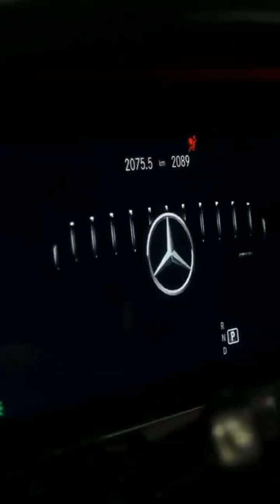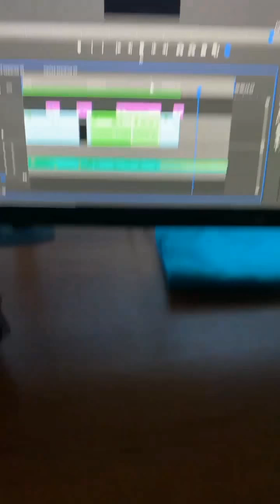🔥Top Trending Super Car Viral TikTok Videos 2021🔥I World Fastest Super Car🔥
🔥Top Trending Super Car Viral tiktok videos 2021
🔥| World Fastest Super Car | Super Car Tiktok

Official tags-
Super, Car, Super car, Supercar song, Super cartoon,
Lamborghini, Episode 1, The hangout with Supercar
Lamborghiniloudi | Super Cars And Bikes

*Note:- Top Trending Super Car Viral tiktok videos 2021 I World Fastest Super Car Super Car Tiktok Star Disclaimer Under Section 107 of the Copyright Act 1976, allowance is made for "fair use" for purposes such as criticism, comment, news reporting, teaching, scholarship, and research.